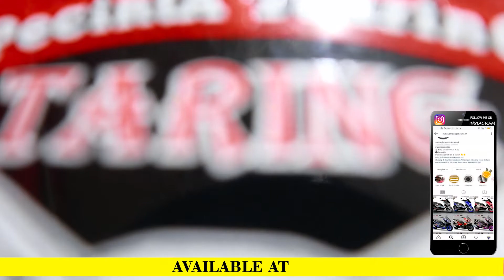Stiker PCX mewah & Packaging | nusakambangan sticker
Alamat : Jl Raya Industri Jababeka - Lemah Abang Pasir Gombong Cikarang, Bekasi, Jawa barat.
Kontak Order
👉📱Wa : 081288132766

gambar Honda pcx 150, pcx 150 , harga honda pcx 150, pcx 150, harga pcx 150,pcx 150 version, harga honda pcx 150 version, kredit motor pcx 150,